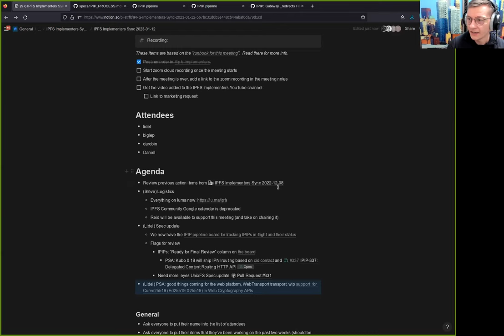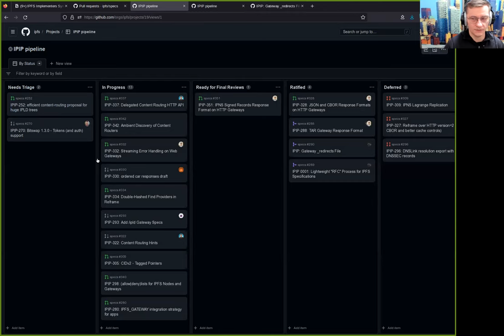2023-01-12 IPFS Implementers Sync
For more on the IPFS Implementers Sync including calendar information